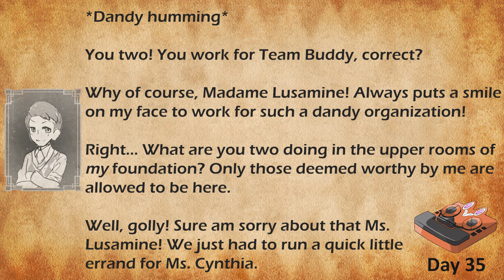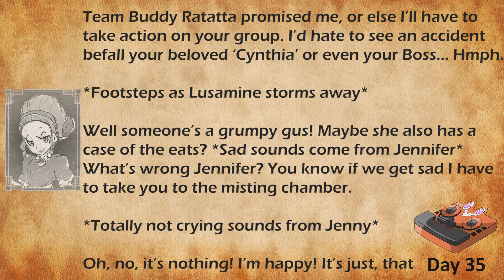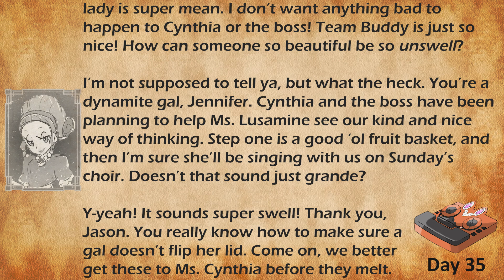Aether Audio Log 16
Audio Log recovered from the Aether Foundation by Agent Looker. Found in the 15th floor's freezer.